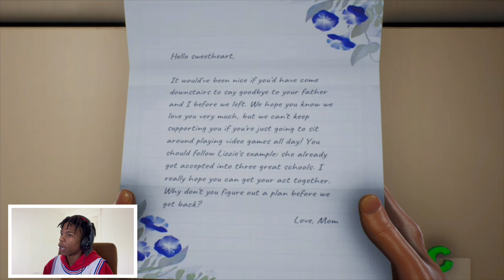BECOMING A TRUE BOUNTY HUNTER (High on Life) .1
thank yall so much for rockin wimmie i luv yall so much. make sure u come back every week for another banger.🔥

HURRY DEAL ENDS ON THE 31st